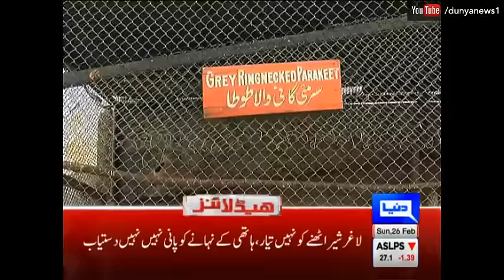Dunya News Headlines - 12:00 PM | 26 February 2017